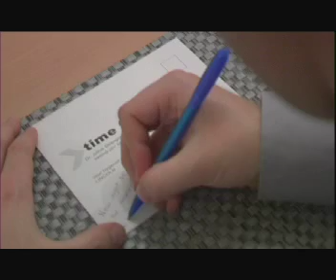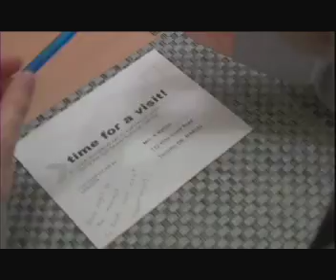Cerealized: Episode 23 - Check-Up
Lincoln has messed up, and turns to Cory and Charlotte for support. Really, what was he expecting? Plus Cory learns an important lesson about the value of opposable thumbs!